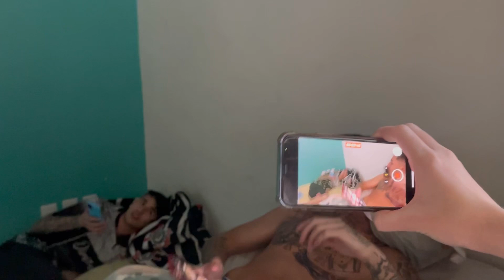JHESSY FOI DORMIR COM O PEDICINO ( Vinny pollo )